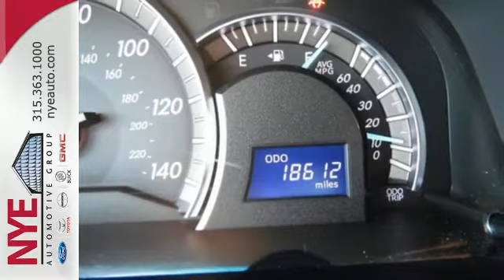2014 Toyota Camry Oneida NY Utica, NY BT5260 - SOLD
Year: 2014
Make: Toyota
Model: Camry
Trim: SE
Engine: 4 Cyl. 2.5 L
Transmission: Automatic
Color: Barcelona Red Metallic
Mileage: 18600
Stock #: BT5260
VIN: 4T1BF1FK8EU818996

Customer satisfaction is our number 1 goal!
Harold Nye founded the local Ford Lincoln Mercury dealership in 1968. The original dealership was located on Broad St. In Oneida, NY and later moved to the 5 corners location, where it remained for over 20 years. The building next store was built in 1990 for the Toyota franchise. Harold modeled the building after his ford dealership in Alaska. Being in business for almost forty years, our Ford, Lincoln, Mercury dealership employees understand that customer satisfaction is our number 1 goal. We are proud of the fact that we have met the high standards to be Ford Motor Company “Blue Oval Certified” for the last 7 years. The Toyota franchise operated for nearly 2 years, but due to the sluggish economy and initial reaction towards import products, it became cost prohibitive to keep the dealership open. Harold was allowed to become an inactive Toyota dealer, with the stipulation that we would reopen the franchise within an allotted time frame. In 1994, Walmart purchased the land at the 5 corners where the ford dealership was located. The Ford Lincoln Mercury dealership was relocated to the building next store and the Toyota franchise was reopened once the Ford service and parts facility was built. At that time. We felt that building offered customers the opportunity to shop for vehicles, and have service performed in a clean, modern and relaxed setting.